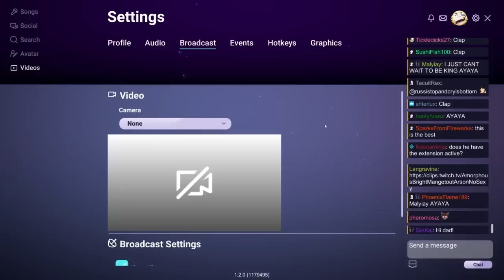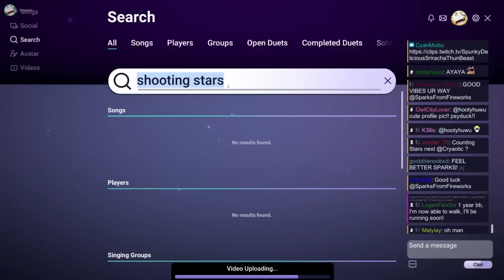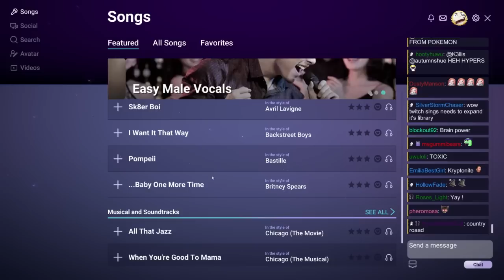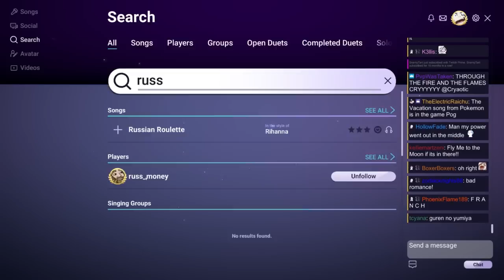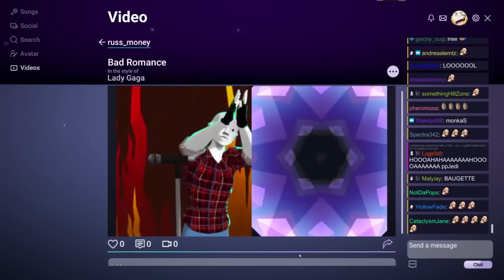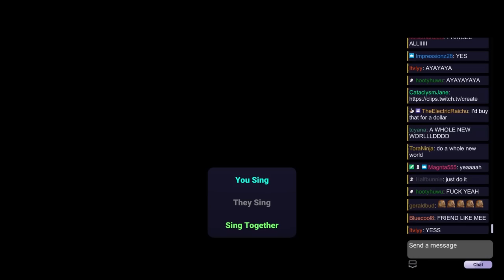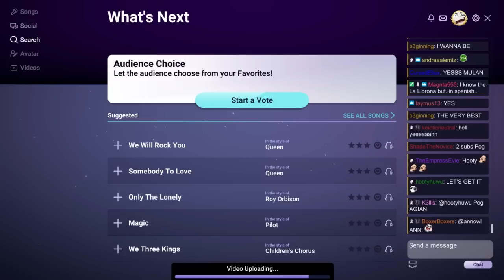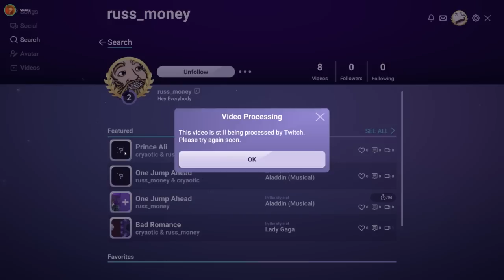Groovy 🔫😎🎶 [02/01/19] [P10]